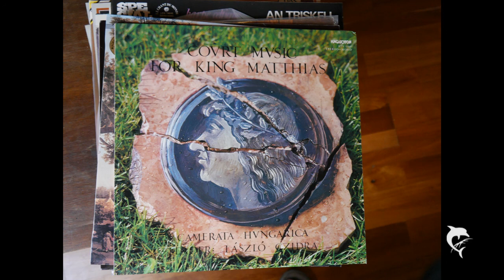Court Music for King Matthias( 1443-1490)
Performed by CAMERATA HUNGARICA
Recorded by Hungaroton SLPX11844 YEAR 1976
A/D CONVERTER IS THE SHIIT JIL 192/24
Turntable Yamaha PX3 with Denon DL-103R in Graphitcase
Project Tubebox DS